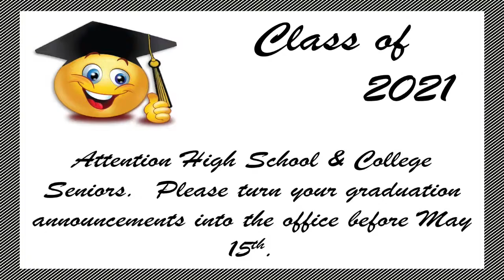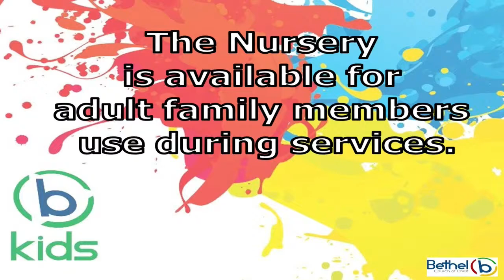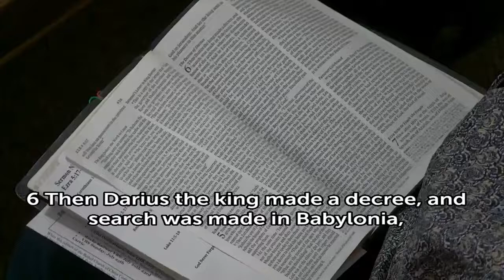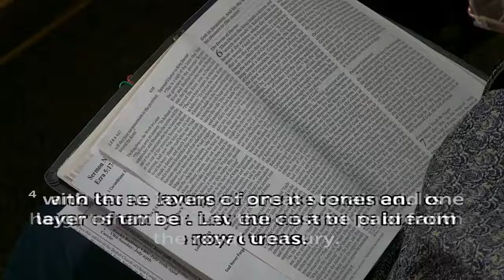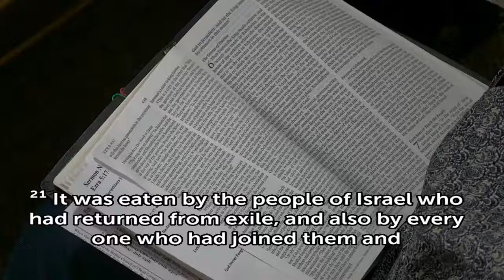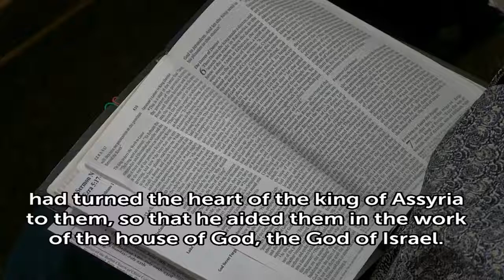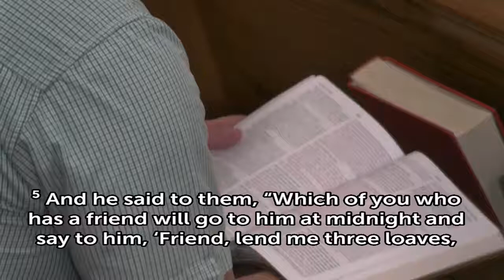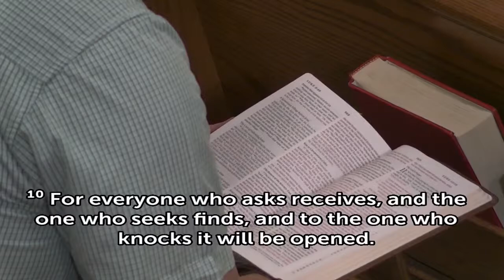April 25, 2021 First Service